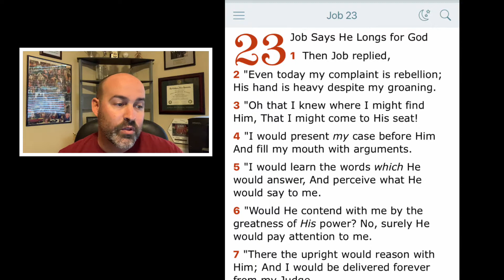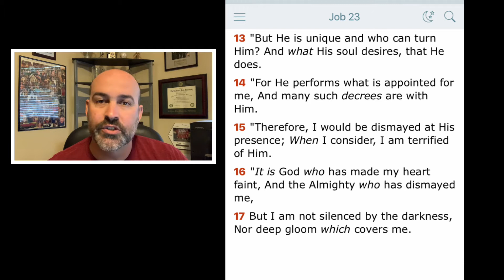Job 23 - The Search Continues